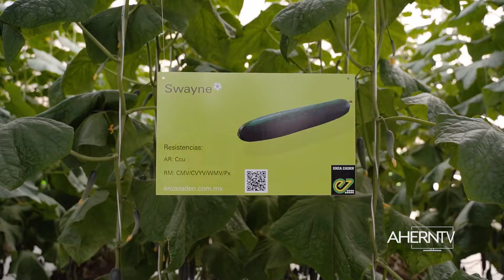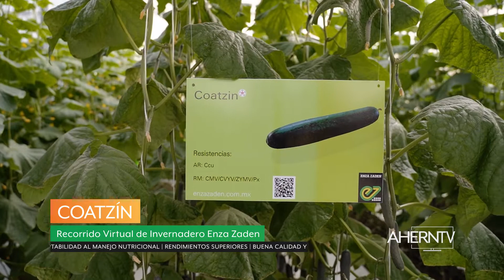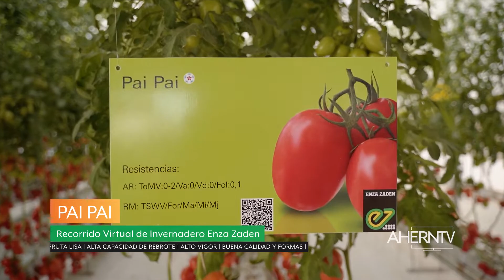Recorrido Virtual: Invernadero Enza Zaden Vitalis - Expo AgroAlimentaria 2021